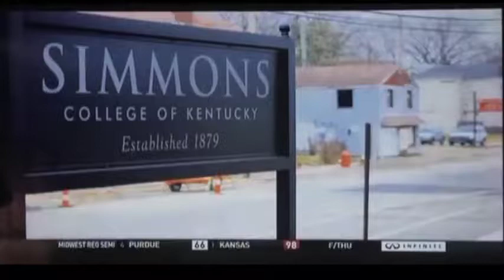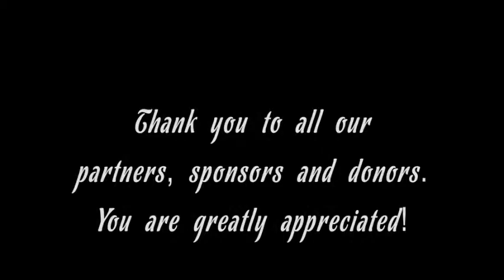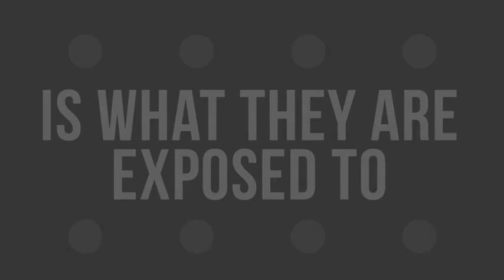Simmons College of Kentucky At A Glance v7